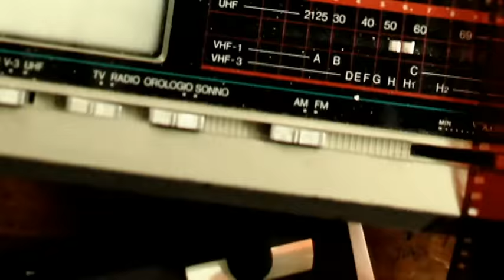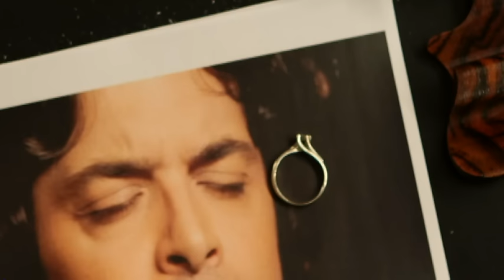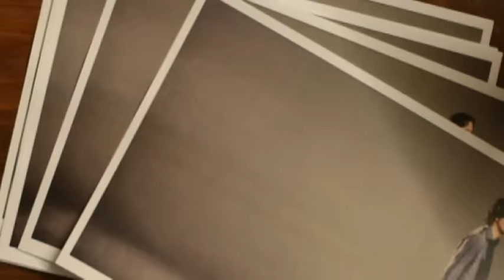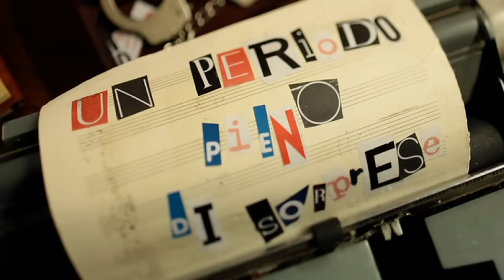Samuele Bersani - Un Periodo Pieno Di Sorprese (Official Video)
È un periodo pieno di sorprese e non si contano più le offese
Che per decenza mi rimangerei
Ma ero stanco di sentirmi come
Uno straccio sotto ai tuoi piedi
Mi sarebbe esploso il cuore prima o poi

Alla parte non mi presto del povero Cristo
E perché mai tu l'hai data a me
Puoi rispondere perché io dove finisco
In quale labirinto se non c'è
Uscita o speranza di evadere